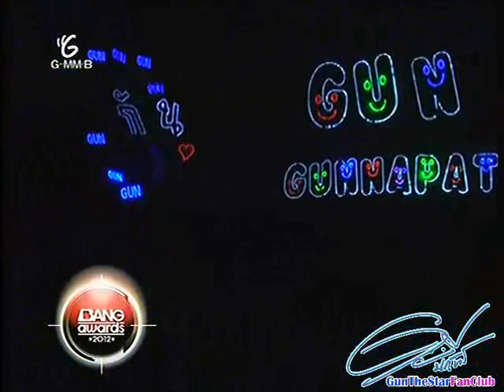Gun Napat - พิมพ์ไว้ในใจ @ BANG AWARDS 2012